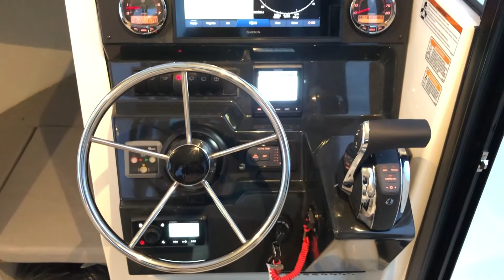Quicksilver 705 Pilothouse - Herning Trailer - & Bådcenter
Quicksilver Pilothouse er den perfekte båd til den seriøse lystfisker.
En letflydende kabine med et ergonomisk, rummeligt design tager imod, når du tager på fisketur. Det elegante, sporty skrog er designet, så det giver maksimal komfort både på det åbne hav og på lokale søer, og det er udstyret med klassens bedste bekvemmeligheder. Styr din båd fra kaptajnens sæde eller fra den anden styreplads på dækket, og find frem til både fisk og en sikker havn ved hjælp af førsteklasses elektronik. En motor med op til 225 hk samt plads til 7 personer sikrer en skøn tur for alle, næste gang I tager på fisketur. Kontakt os allerede i dag for at få branchens bedste tilbud på en båd der passer perfekt til dig.

Udstyr i denne båd
- Garmin 1222 XSV
- Garmin 722 XS
- Garmin VHF 115i
- Garmin AIS 800
- Garmin Radar 18 xHD
- Garmin Autopilot